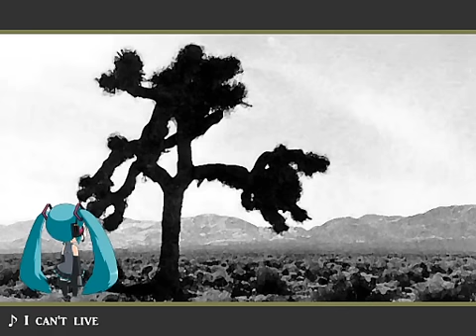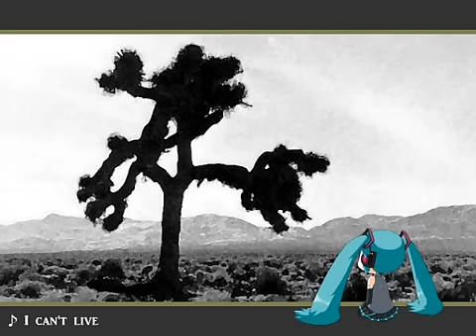Miku Hatsune - With Or Without You - U2 + MP3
MP3 dedicado a melodyscream0041 / yoshi-chan x3